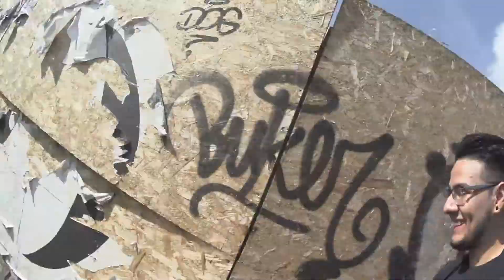Making Of: Mala Vida Video#02 🎥🎬 "Detrás de Camaras"